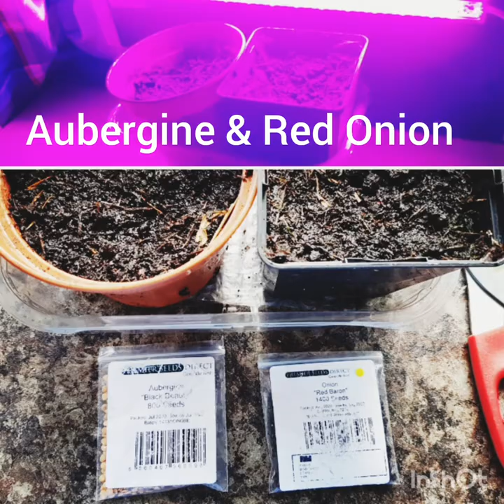NEW GROWTH & HARVESTING IN ORKNEY